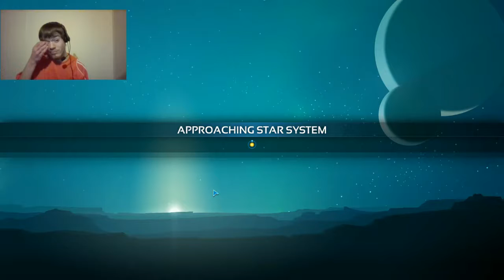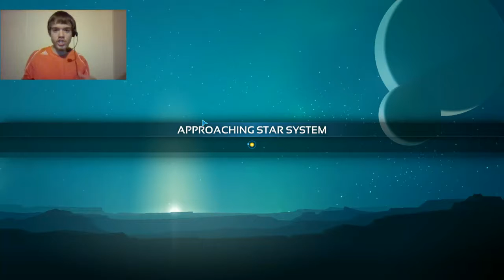Planetary Annihilation TITANS part 17 the final battle to use the death star